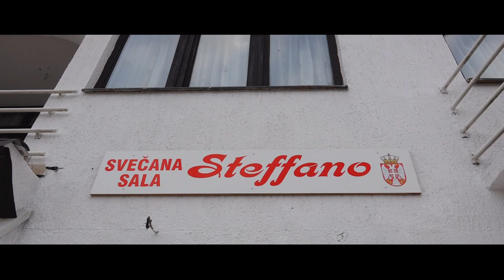Moj 18-ti rodjendan // Stefana 2018 Loznica Spot HD